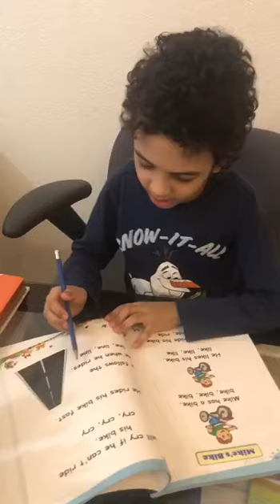Reema_International_School Reading long i story 📚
Well  done Ahmad    👏👏👏👏👏
Reading long  i.  story  📚
KG3D
T. Israa